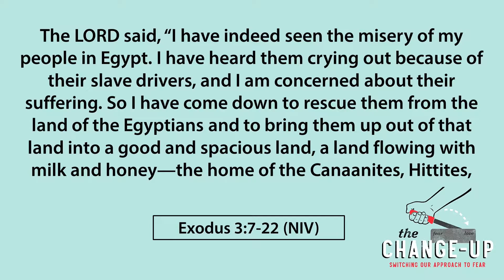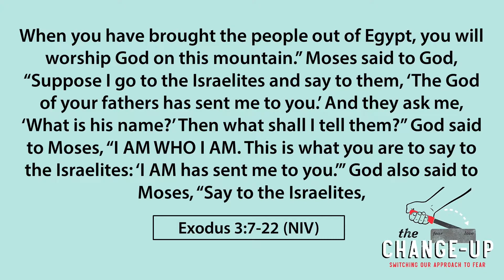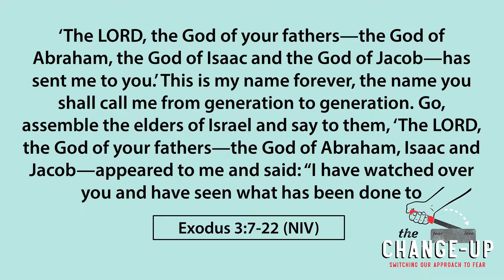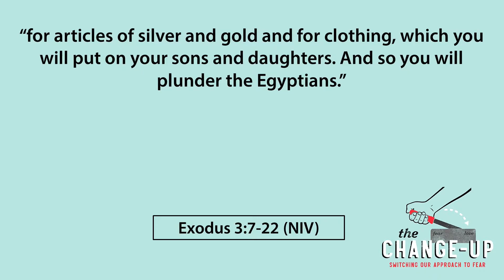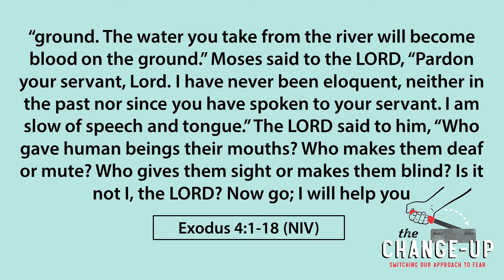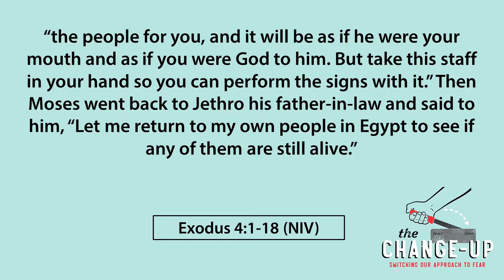Wednesday Youth Bible Study, July 8, 2020